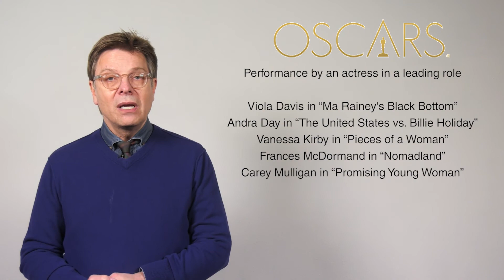WATCH NOW: Movies in a Minute - Oscar nominees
Movie critic Bruce Miller reviews this year’s Oscar nominees for the 93rd Academy Awards and even predicts some winners.